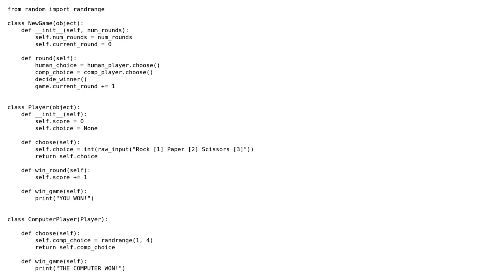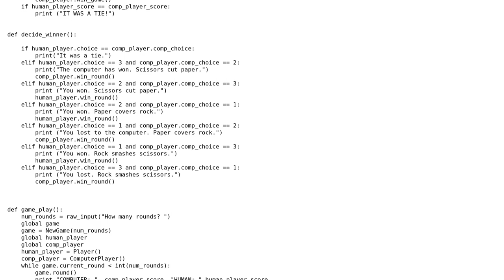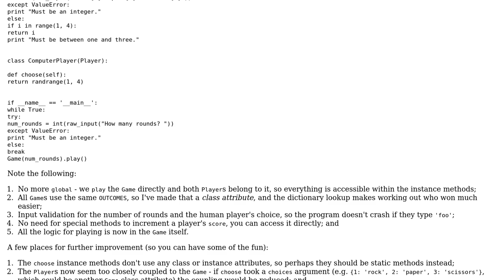Code Review: Trying to grasp OOP Rock, Paper, Scissors program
With thanks & praise to God, and with thanks to the many people who have made this project possible! | Content (except music & images) licensed under CC BY-SA | Music | Images & others | With thanks to user Slugbutter user Simon Forsberg user jonrsharpe and the Stack Exchange Network Trademarks are property of their respective owners. You are responsible for your own actions.